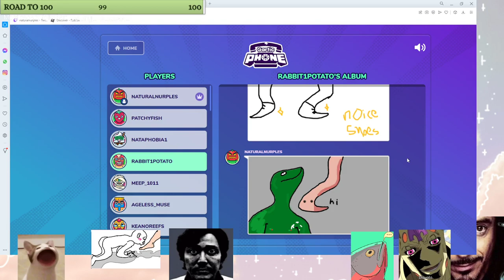s s s s s s s s s s s s e e e x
Clipped by: Rabbit1Potato
★ Clipped on Saturday 26th February 2022.

▶ Who is NaturalNurples?
We are 6 Australian friends of 10+ years, looking to make memories and showcase them to anyone alike. We play an assortment of games on Twitch from Casual Multiplayer to Horror.